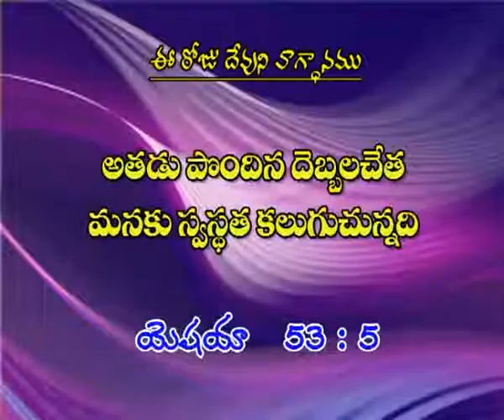Siluva Satyamulu - Part-1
Listen to message "Siluva Satyamulu - Part-1" by Sis. Joy Cherian